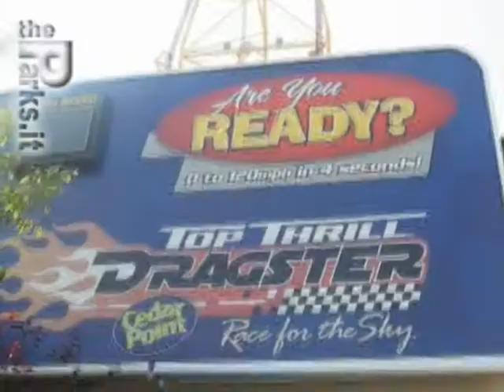Cedar Point - Top Thrill Dragster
- Top Thrill Dragster il famoso coaster di Cedar Point provato da theParks in occasione dell'Expedition U.S.A. del 2007. Video by Kunzi VI.